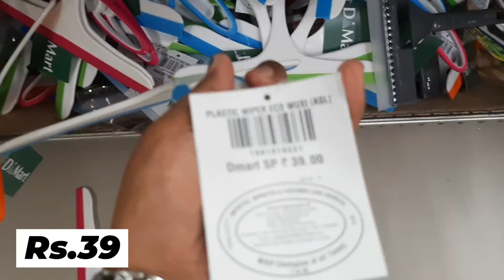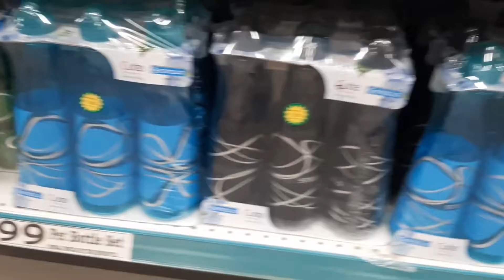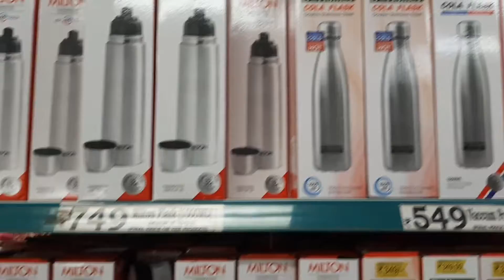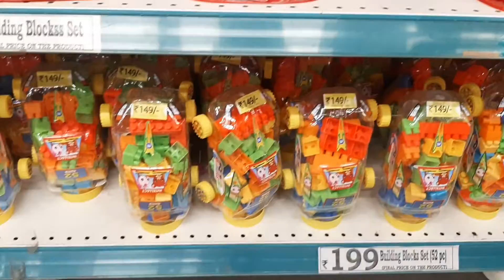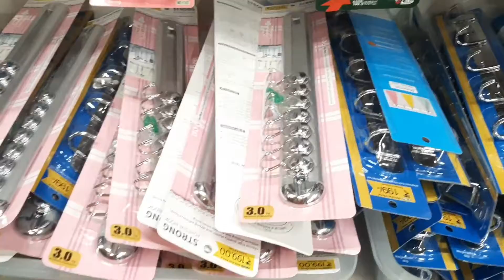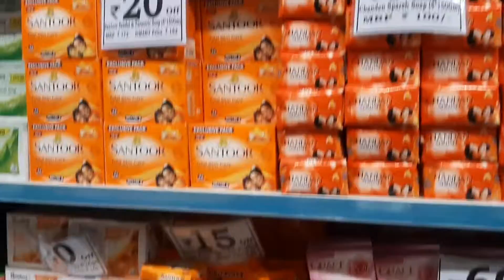இவ்வளவு கம்மியான விலையா!!/ dmart shopping video part 2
Hello friends,
Today, we would like to share  you a shopping video. Shopping at dmart!! This is dmart shopping video part 2.